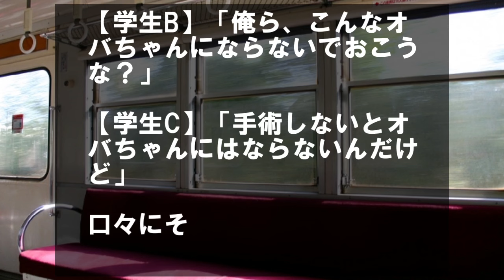障害で歩き方がおかしいのを親子連れの母親に笑われた。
「身を固めろ」伯父に言われて、無理やり引き合わされた【感動する話】

「いい女連れてんじゃん」DQN４人組に路地裏に連れ込まれた。

電車に乗ろうとしたときだった。

【子供】「ママーあの人、歩き方おかしいよー」

大声で笑っていた。

【母】「そうね！　かわいそうな人もいるんだよ～」

隣にいるお母さんらしい人はそう言って、にやにや笑っていた。

私は足に障害があって、普通に歩けない。

だから、こういうふうに言われることもある。

私は聞かないようにしていた。

【男】「ちょっとその言い方はないでしょう？　失礼ですよ？」

隣に座っていたサラリーマンのような男性が注意してくれた。

【母】「なによ、意見言っただけじゃない。人の意見に口出さないでちょうだい」

【母】「それに、私達親子は健常者なんだから」

勝ち誇った顔でそう言う。

サラリーマンもだめだこりゃといった顔をしていた。